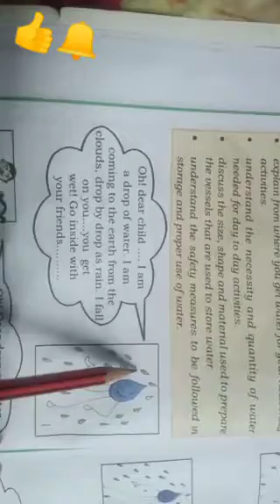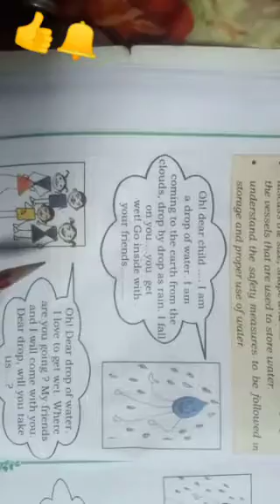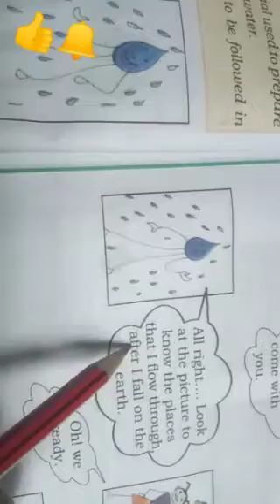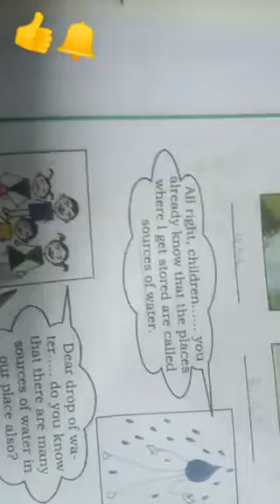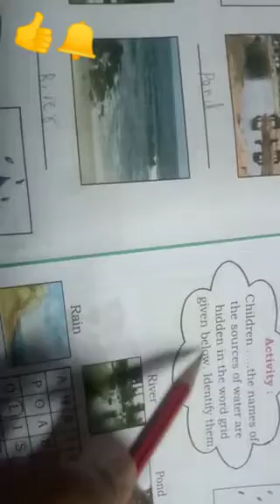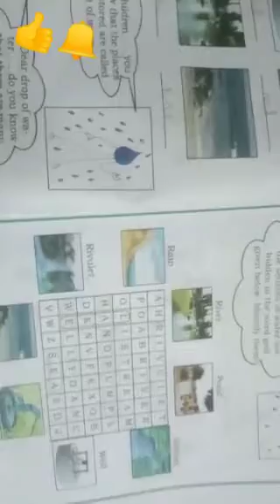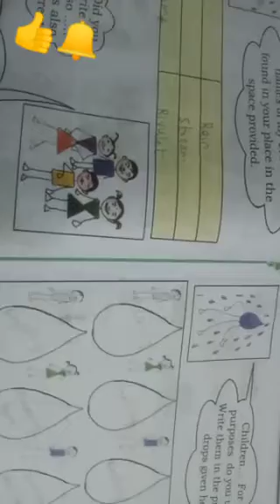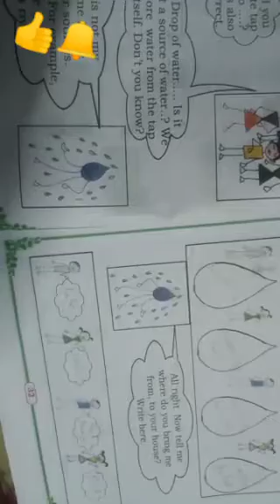EVS the story of a drop of water 3rd STD by manju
part 1